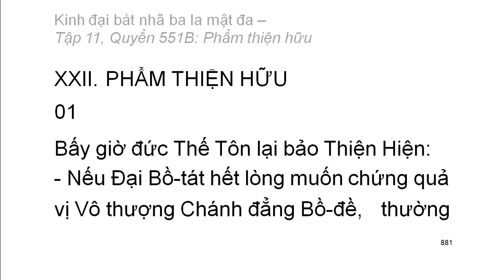600 quyển Kinh Đại Bát Nhã Ba La Mật Đa: Quyển .../600 (tiếp) (đọc lần 2) (rất hay)